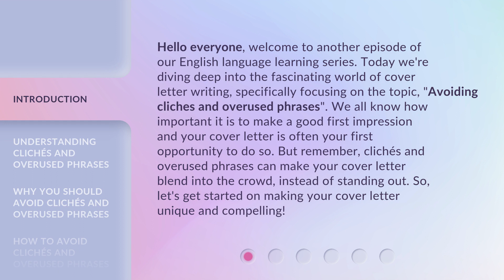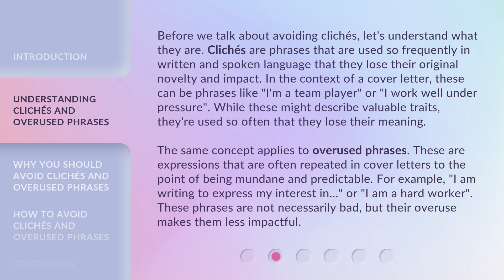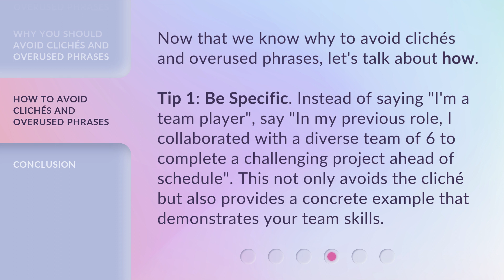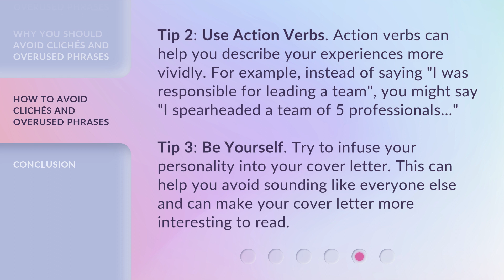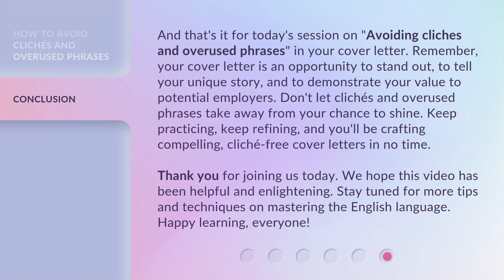Sharpen Your Skills: Escaping the Trap of Clichés in Cover Letters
Escape the Cliché Trap: Crafting Unique and Compelling Cover Letters • Learn how to create standout cover letters by avoiding clichés and overused phrases that make your application blend in. Discover the impact of originality and uniqueness in captivating employers and securing your dream job.

00:00 • Introduction - Sharpen Your Skills: Escaping the Trap of Clichés in Cover Letters
00:48 • Understanding Clichés and Overused Phrases
01:41 • Why You Should Avoid Clichés and Overused Phrases
02:27 • How to Avoid Clichés and Overused Phrases